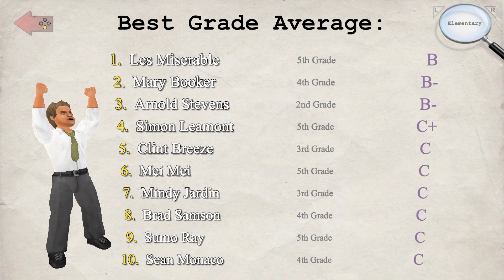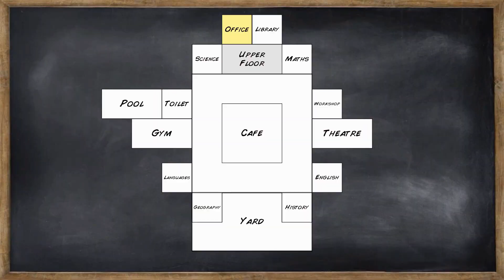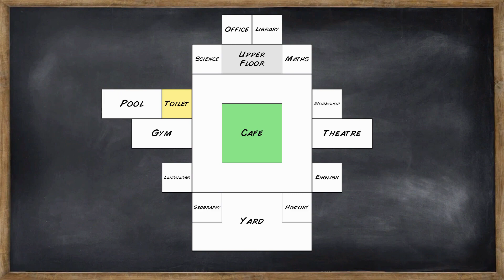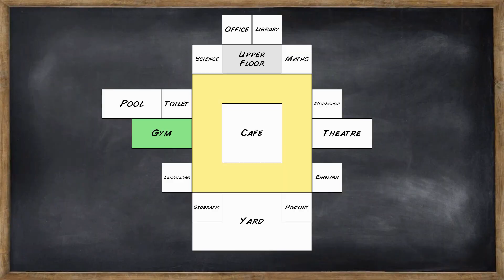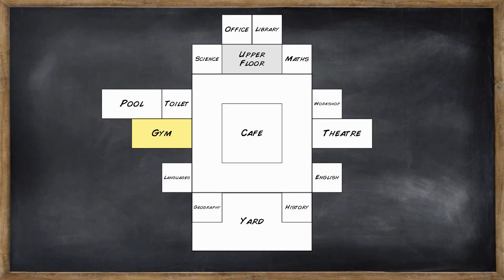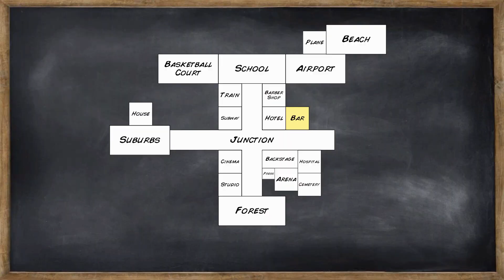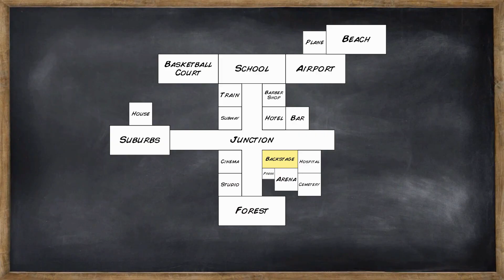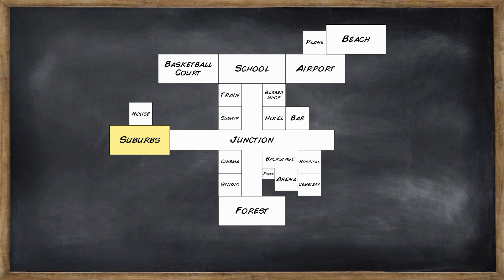Old School Gameplay #4 (Nintendo Switch)